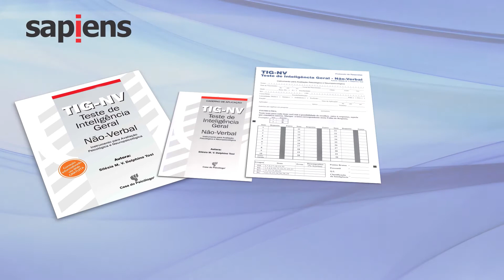TIG NV SAPIENS